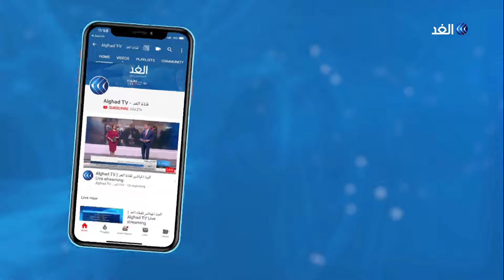هل للتصعيد الأمريكي ضد إيران في مياه الخليج العربي علاقة بصفقة القرن؟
بعد رمضان، تتحضر الإدارة الأمريكية إلى الكشف عن النسخة الأخيرة لخطتها للسلام أو ما بات يعرف بصفقة القرن. بنود كثيرة منها سربت إلى وسائل الإعلام الأمريكية والإسرائيلية تهيأة للمجتمع الدولي.. لكن وقبل بلوغ موعد الإعلان عن الخطة تصاعد التوتر في الخليج_العربي بين إيران والولايات المتحدة.. دقت طبول الحرب بإرسال واشنطن حاملات الطائرات والقاذفات إلى مضيق هرمز فيما أعلنت طهران حالة استنفار قصوى بين قواتها ونشرت الصواريخ على زوارقها. تصعيد طرح الكثير من التساؤلات حول توقيته وحدته في وقت تستعد إدارة ترامب للكشف عن خطة لحل النزاع الإسرائيلي الفلسطيني تحتاج معه إلى استقرار الوضع في المنطقة لا فتح جبهات.. مزيد من التفاصيل في تقرير خالد خيري مراسل الغد من واشنطن.